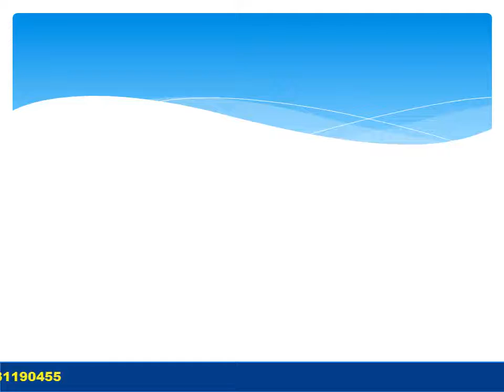Nasha Mukti Kendra Aravalli नशा मुक्ति केंद्र अरावली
NASHA MUKTI KENDRA Aravalli is one of the leading anti-drug treatment center in Aravalli, Nasha Mukti Kendra Raisen, Nasha Mukti Kendra Jabalpur, Nasha Mukti Kendra Gwalior, Nasha Mukti Kendra Morena, Nasha Mukti Kendra India, Nasha Mukti Kendra Jhansi Contact Number- , best Nasha Mukti Kendra in Guna. Samarpan Nasha Mukti Kendra Jhansi is one of the best rehab centers in India. To transform the life and values of not just our client but also his family and society as a whole and for every person to dawn upon the realization that life can be lived, and be celebrated even without the use of any substance.